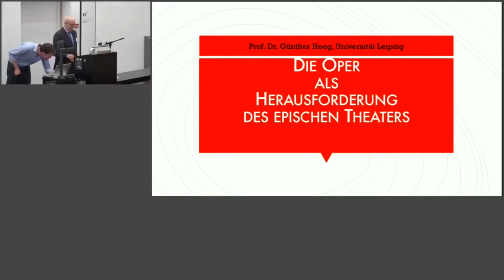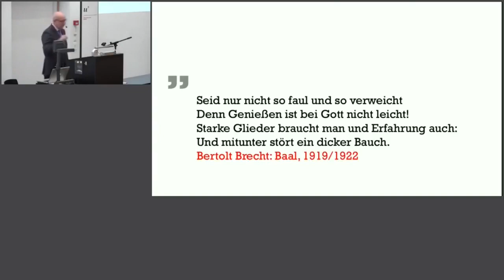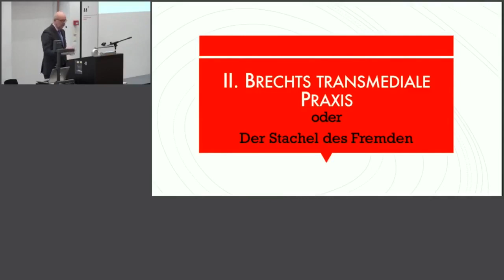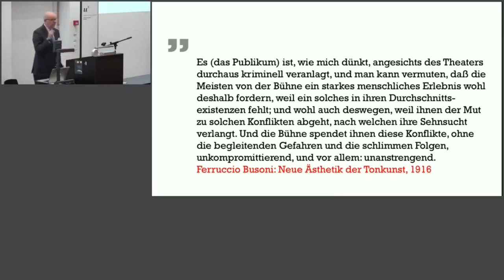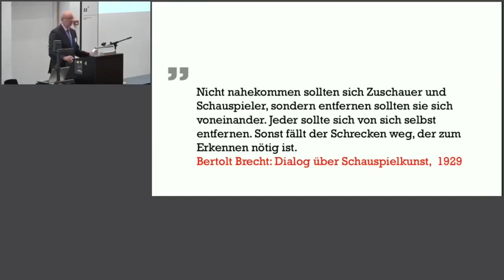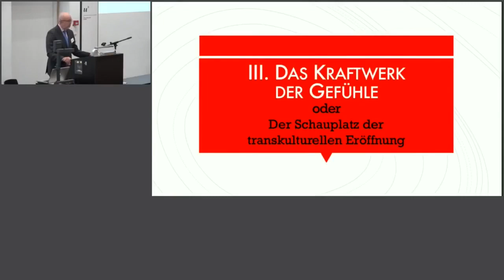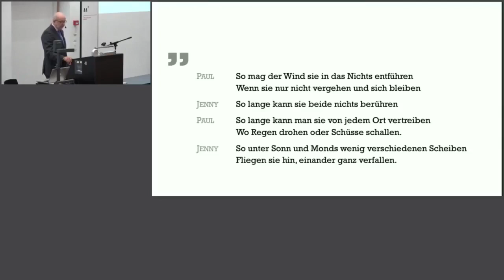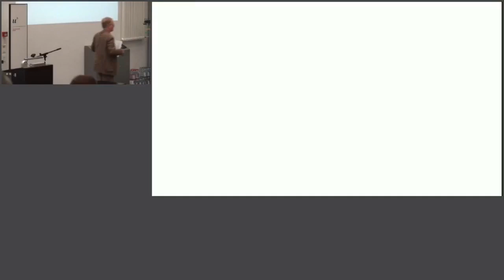Congress Opening and Keynote: Günther Heeg